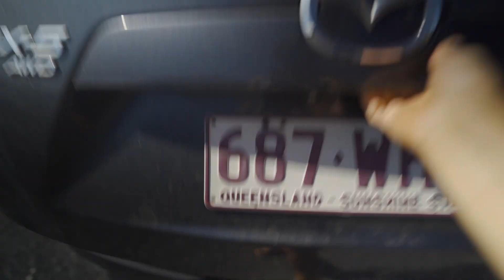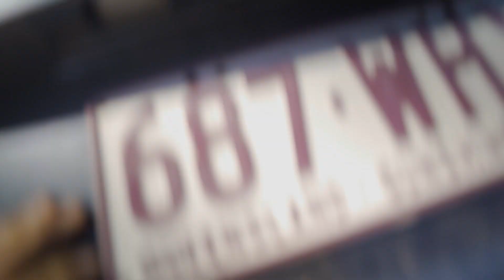仕事、爆食い、筋トレなど今の俺の頭の中全部話しちゃいます。ほぼ雑談です。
これが今のオレの頭の中です。

↑サムネ、デザイン等の仕事依頼はDMください！